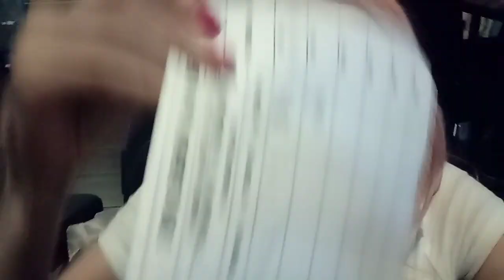Stasera Sushi!!!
Ma quanto è bono???